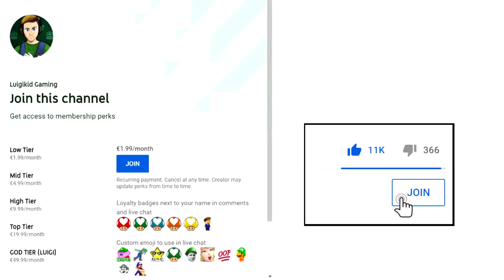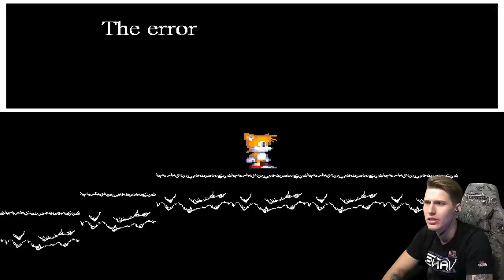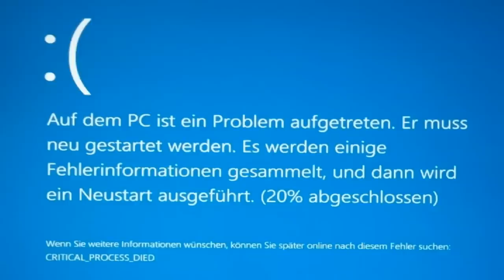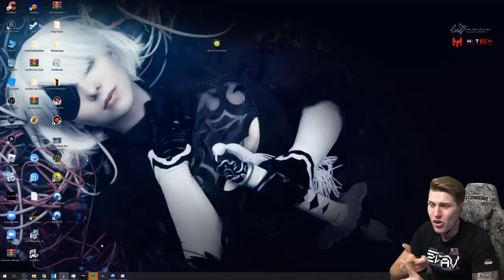SONIC.EXE PC PORT - AMAZING 4TH-WALL BREAKING SONIC THE HEDGEHOG GAME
Here comes the next game submitted for the LuigikidCreepypastaChallenge! This time were playing a game called Sonic.exe PC Port! Even though this game is a Sonic.exe game it features fresh new ideas, breaks the 4th wall like crazy and is overall really a good submission to the challenge! ➤ Get your videos and streams to the next level with Elgato